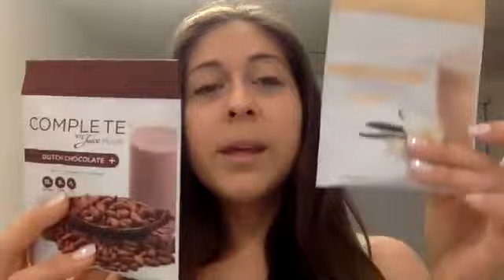Ferns Launch Call